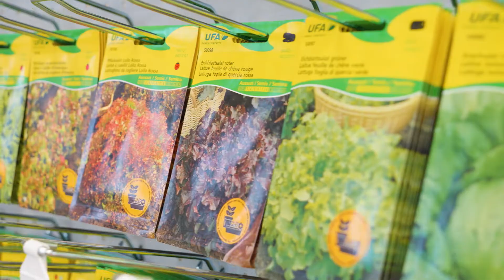UFA-Samen - Vom Samen zur Tüte